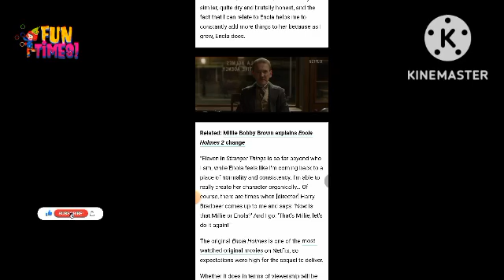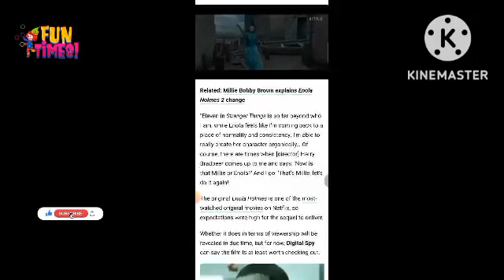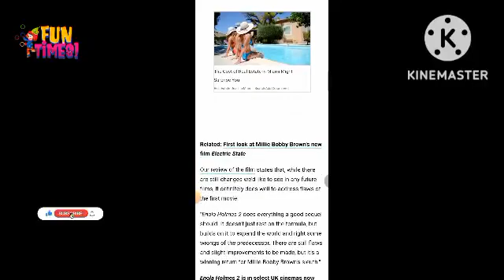Millie Bobby Brown |Holmes 2 movie |official trailer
Stranger Things star Millie Bobby Brown is back for Enola Holmes 2, the sequel to her Sherlock-adjacent Netflix movie.

Although Enola lives during the late 1800s and is the younger sister of the world's greatest detective, Brown has admitted that she relates to this character more than Eleven, who is a more modern teenager (albeit one with incredible special powers and a tragic backstory)Related: Millie Bobby Brown explains Enola Holmes 2 change

"Eleven in Stranger Things is so far beyond who I am, while Enola feels like I'm coming back to a place of normality and consistency. I'm able to really create her character organically… Of course, there are times when [director] Harry Bradbeer comes up to me and says: 'Now is that Millie or Enola?' And I go: 'That's Millie, let's do it again!'"